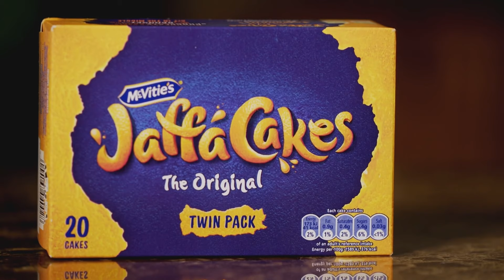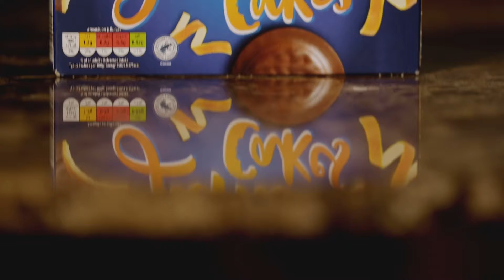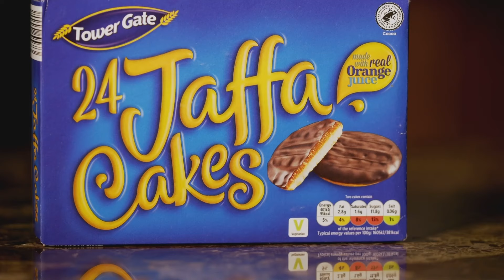In the Jaffa Cake wars, there can only be one winner | Aldi vs Lidl: Which Tastes Better?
And the answer might surprise you! 🍊🍫

Aldi vs Lidl: Which Tastes Better?: Blind tastings reveal which of these budget supermarkets has the best tasting products.

Search ‘Aldi vs Lidl: Which Tastes Better?' on My5 to watch.